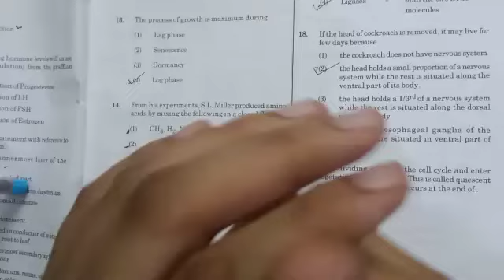NTA Official Answer key | NEET official answer key